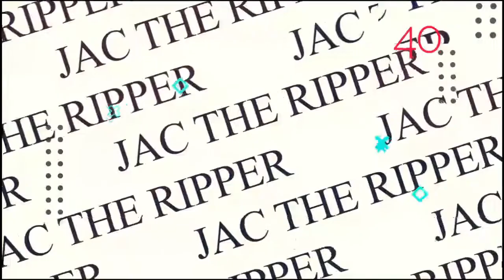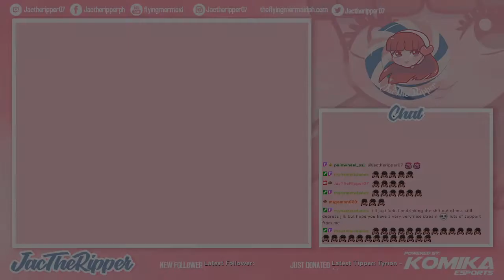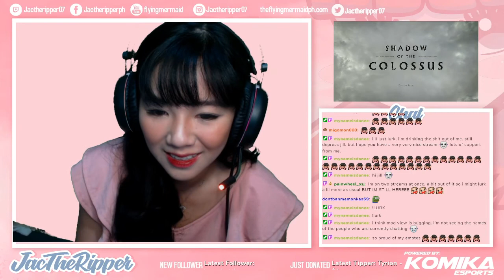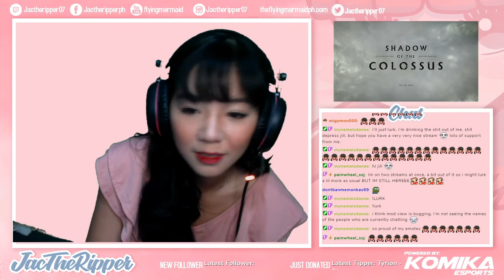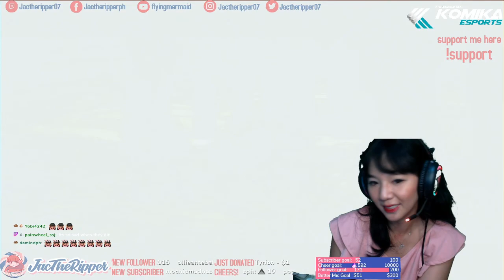Shadow of the Colossus part 2